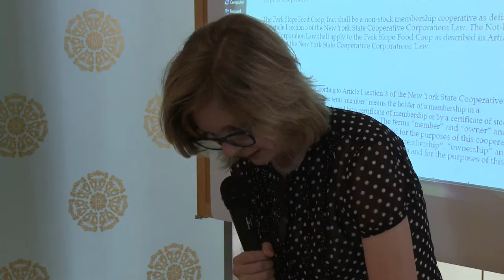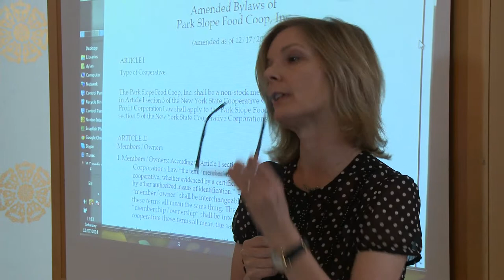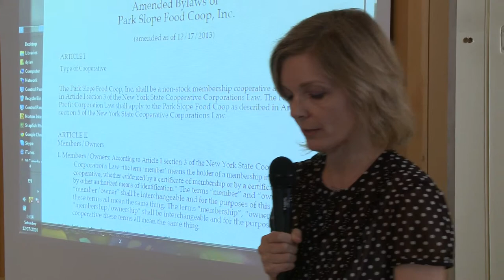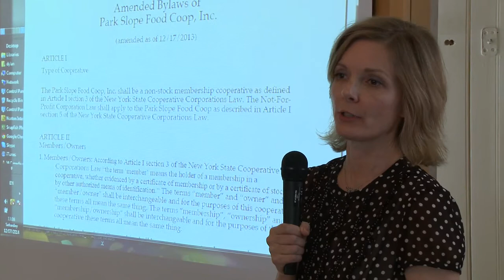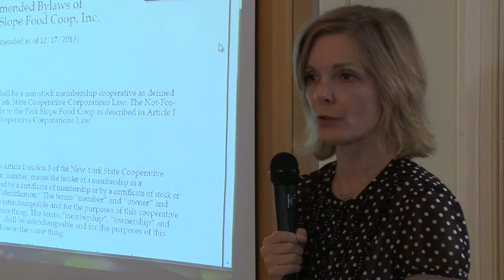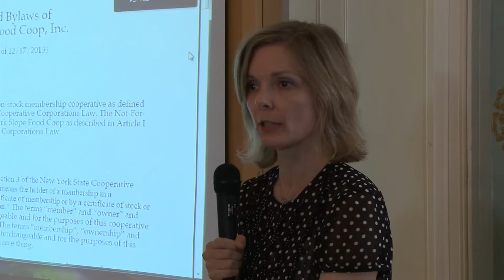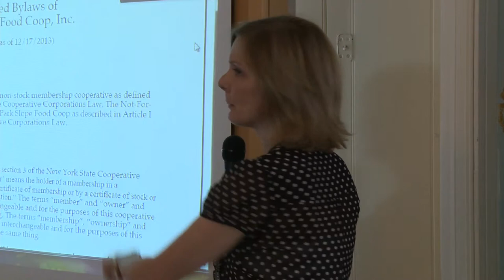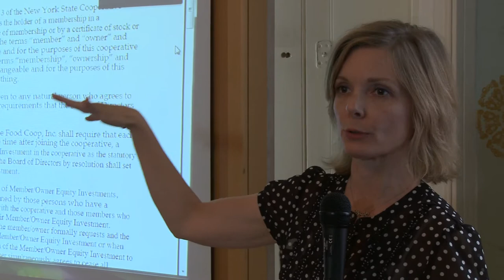8 Legal Structure Part 1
The Park Slope Food Co-op presentation - July 2014
featuring Ann Herpel, general coordinator, Park Slope